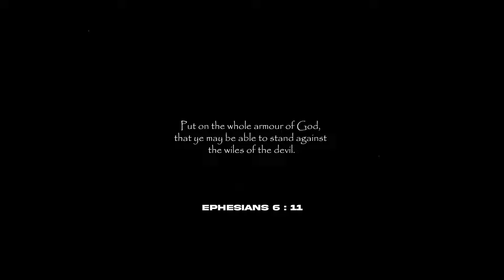[FREE] JID x Kendrick Lamar x J Cole Type Beat | “Stand Ye Firm“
BPM 84 | G min

0:00 - Intro
0:23 - Freestyle
3:49 - Outro